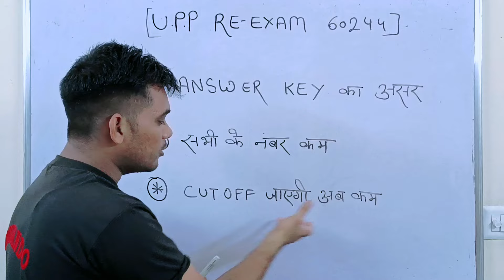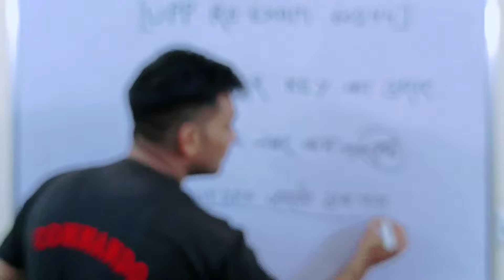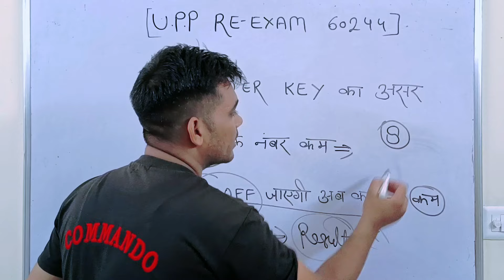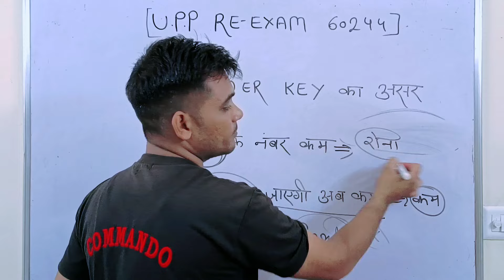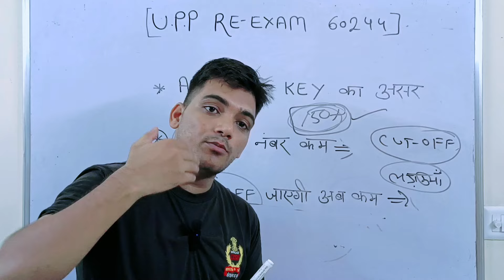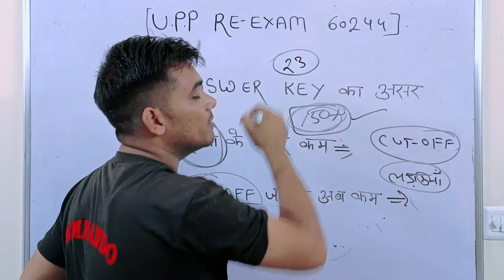UPP Answer Key असर | Cutoff जाएगी अब कम | Up Police Constable ReExam Cutoff 2024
Up police answer key score 60244
Up police constable answer key ReExam
Up police ReExam cutoff after answer key